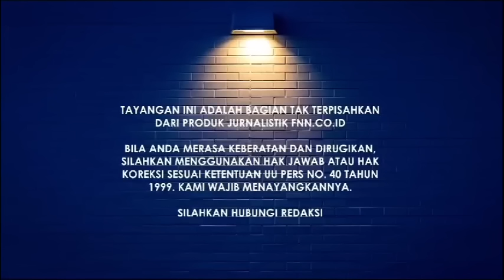AMIN: KAMI TAK AKAN BERGESER, PADA AKHIRNYA AMIN MENANG PILPRES 2024